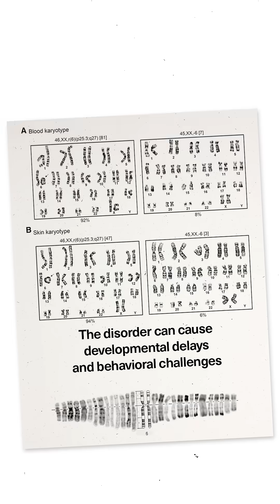She Can't Feel Pain, Hunger, or Danger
Olivia Farnsworth, born with a rare chromosome 6p deletion, may be the only person known to lack pain, hunger, and fear responses. This overview explores her unique condition, the incredible incidents that revealed it, and how scientists hope her case could unlock new insights into human survival and sensory systems.

Video Editor:
Pong Cox